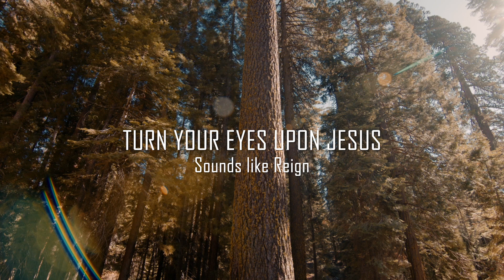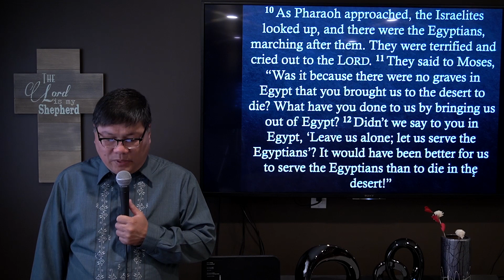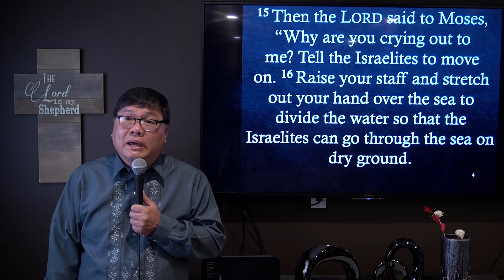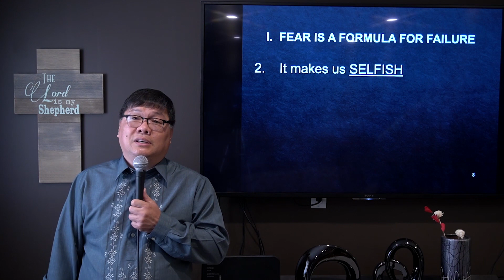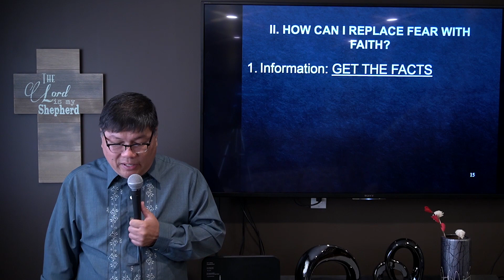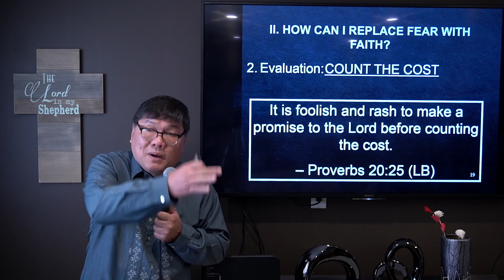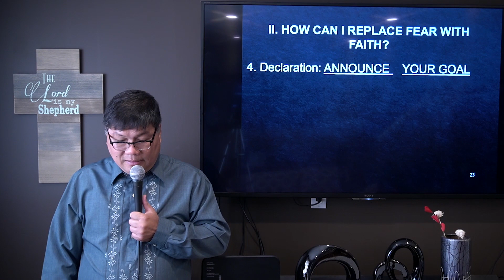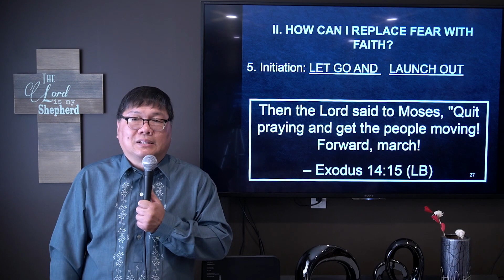Winnipeg Unida Christian Church Online worship Service. May 24, 2020 10:am